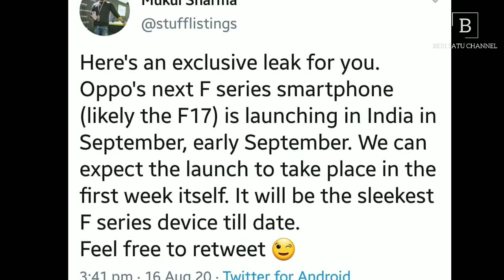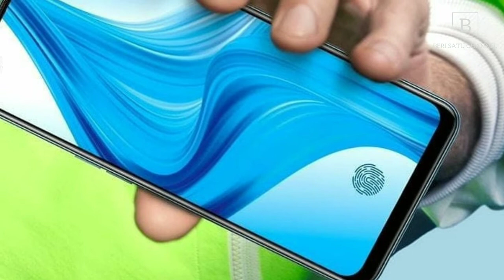OPPO F17 PRO INDONESIA || HP PALING TIPIS DAN RINGAN SIAP MELUNCUR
Oppo F17 pro || hp paling ringan dan paling tipis

Temakasih sudah menonton video saya
* Bantu LIKE KOMENTAR juga Bagikan yaa..!
*  Terimakasih banyak selalu mendukung CHANNEL saya